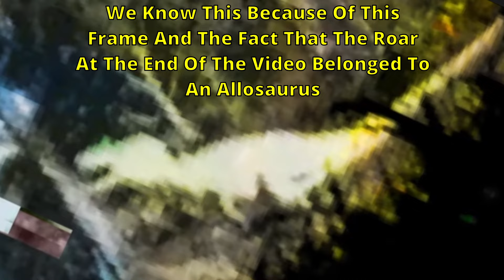The Isle - NEW ALLOSAURUS EASTER EGG!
In the latest patch to The Isle's Hordetesting branch this little easter egg was added that hints at Allosaurus possibly coming to the game sooner than we initially thought!

Location Of Easter Egg | -158,011.031, 274,336.261,  22,624.714

Credit To TheCerato and yeetthatmolotov For This Discovery